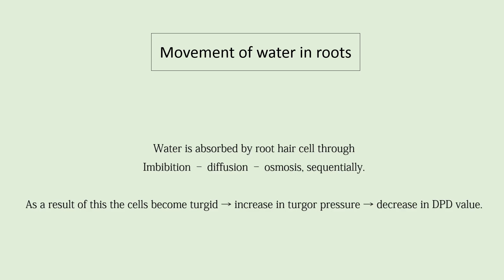Concept - movement of water in roots II Chap - 6 II Class 12 Biology II MH State Board